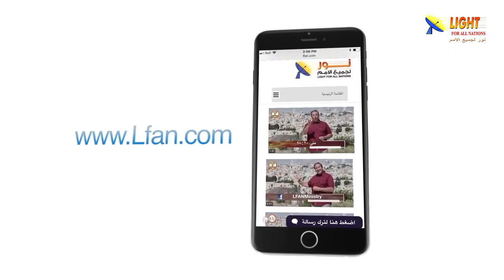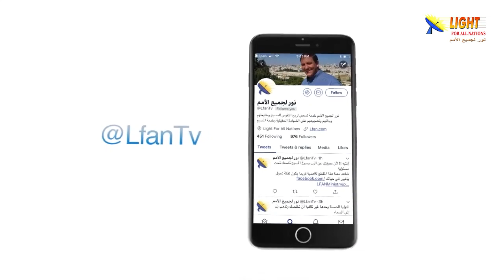474:01 علاج الخوف - مقدمة